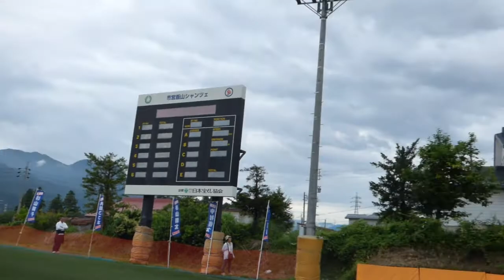坂本李花 選手 第25回飯山市サマー ２本目 16メーター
飯山小４年のキッカ選手。１本目16メーター、動画の２本目も16メーターで、小学生女子の部10位。
2017/07/02(日) 飯山シャンツェ